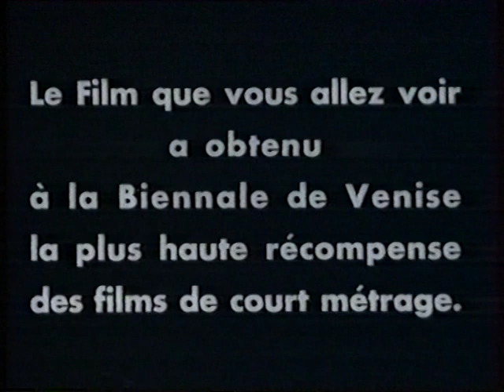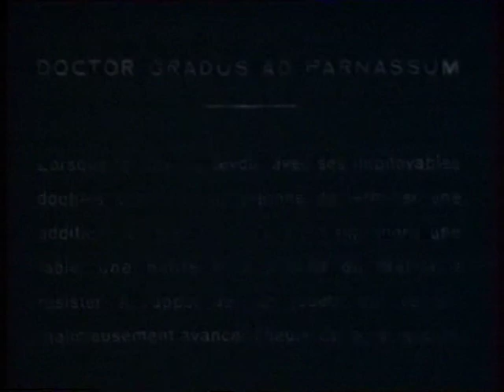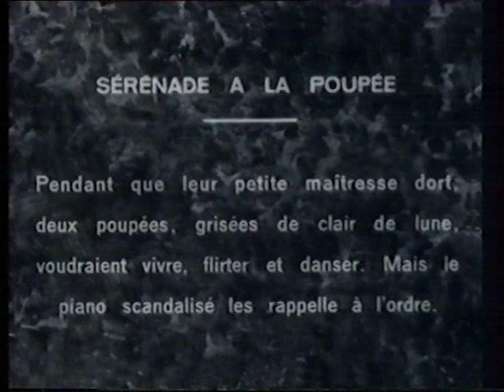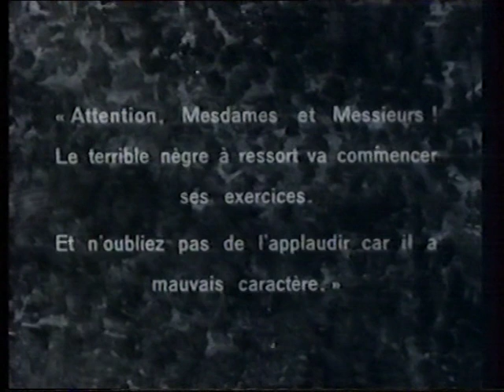CHILDREN'S CORNER - DEBUSSY - ALFRED CORTOT - MARCEL L'HERBIER 1936